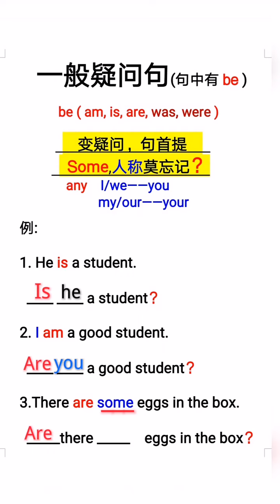938 倒计时加油 中小学英语语法讲解句型转换，一般疑问句